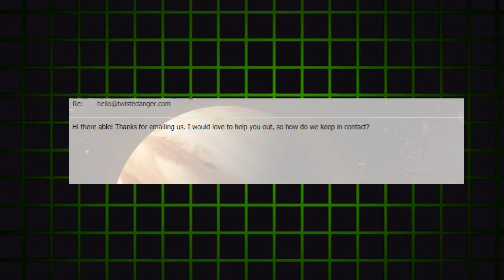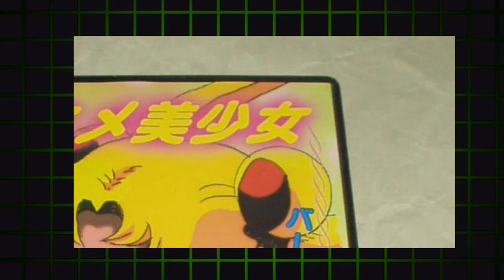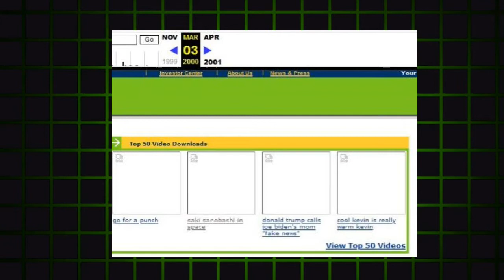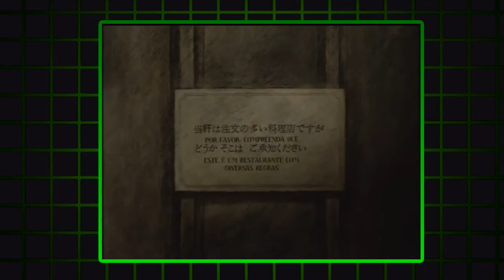Saki Sanobashi / Go for a Punch Research 41